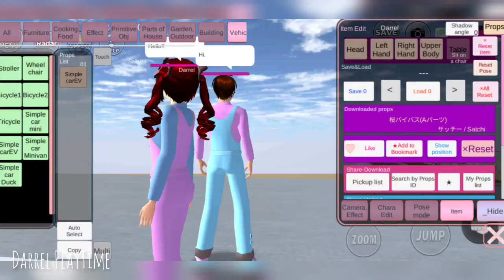Coba Jalan Tol Baru Malah Kecebur Ke Laut - Sakura School Simulator